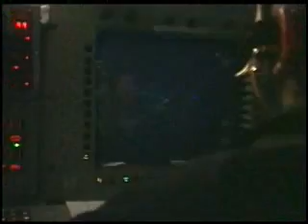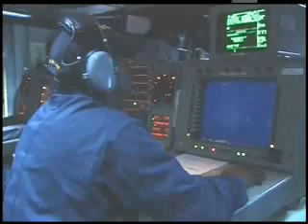Aegis BMD (FM-6) Stellar Defender Quicklook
The Missile Defense Agency (MDA) and the U.S. Navy announced today the completion of a successful flight test in the continuing development of the Aegis Ballistic Missile Defense (BMD) Program, the sea-based element of the Ballistic Missile Defense System (BMDS). Flight Mission-6 (FM-6) involved the detection and tracking of an Aries medium-range target missile launched from the Pacific Missile Range Facility (PMRF), Kauai, Hawaii at 8:10am HST (1:10pm EST). Approximately two minutes after target launch, a developmental Standard Missile-3 (SM-3) was launched from the Aegis Ballistic Missile Defense cruiser the USS LAKE ERIE (CG 70). Approximately two minutes later the SM-3 successfully intercepted the target missile with Òhit to killÓ technology, using only the force of the direct collision to destroy the target. This was the fourth successful intercept for Aegis BMD and SM-3.

After the target was launched, the Aegis destroyer the USS RUSSELL, located near the island of Kauai, detected the target and reported the target track to the USS LAKE ERIE, located further out to sea. Outfitted with Aegis BMD equipment and computer program configuration, the USS LAKE ERIE acquired and tracked the target with its AN/SPY-1 radar and developed a fire control solution. The crew of the USS LAKE ERIE then launched the SM-3 missile. The Aegis Weapon System guided the first, second and third stages of the SM-3 to a position to perform an intercept of the target. After ejection from the SM-3 third stage, the Kinetic Warhead acquired, tracked and diverted directly into the target at an altitude of 137 kilometers, and at a closing speed of approximately 3.7 kilometers per second.

This test was another step forward in the development and test program leading to the integration of Aegis BMD into the ÒlayeredÓ missile defense system designed to intercept and destroy all types of ballistic missiles during any phase of flightÑboost, midcourse and terminal. A primary objective for this test was to evaluate the performance of long-range surveillance and track support from an Aegis cruiser and destroyer team that has the potential for use with a number of different missile defense elements, including the Ground-based Midcourse Defense (GMD) designed to protect the United States against long-range ballistic missiles. Extensive post-test analysis will be conducted to evaluate the performance of the entire system as tested, and will provide the data necessary to prepare for future flight tests and to aid in the continuing development program to ensure the United States will be able to defend our homeland, deployed forces and our friends and allies against ballistic missiles of all ranges.

Conducted by Navy personnel, FM-6 is the fourth of a six flight test series within the 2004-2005 time period (called Block 2004) to develop a sea-based ballistic missile defense against short-to-medium range ballistic missiles. FM-6 is the third developmental flight test against more complex, stressing and operationally realistic ballistic missile engagement scenarios. Future tests will continue to increase operational realism.

MDA, in cooperation with the Navy, manages the Aegis BMD Program. Lockheed Martin Maritime Systems and Sensors, Moorestown, N.J. is the prime contractor for the Aegis Weapon System and Vertical Launch System installed in Aegis cruisers and destroyers. Raytheon Missile Systems, Tucson, Ariz., is the prime contractor for the SM-3 missile.

Release for public on 11 December 2003.